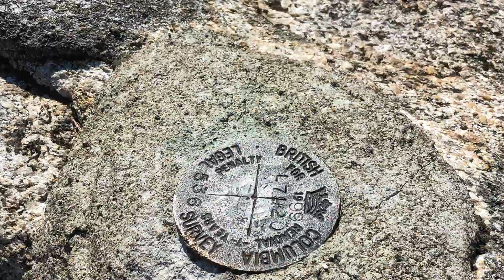Howe Sound via Jurassic Ridge, Murrin Park | British Columbia, Canada | PerfectDayToPlay BLOG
Have you ever found yourself in a postcard?  Let the striking views of Howe Sound take your breath away!
Jurassic Ridge at Murrin Park near Squamish in British Columbia, Canada is one of the best of Squamish hikes! EPIC landscape photography - guaranteed!

Fun rock climbing opportunities - present! Even the refreshing Browning Lake is here to welcome you on a hot summer day!

READ the full story & check-out all our EPIC photos from Jurassic Ridge hike

GEAR
Camera Lens
Action Camera
Kids backpack

No part of the content of this video or any video published under PerfectDayToPlay, iizuum inc., Alexandra Nestertchouk, and other encompassed entities (“We”, “Us”, “Our”) , shall be stored, copied, recreated, republished, or transported, or otherwise used, without Our prior express written permission.
The advice, guidance, and principles outlined in all content produced by Us are not guaranteed to be appropriate for your unique personal situation or business. We recommend that as an individual and as a consumer, you exercise your due diligence and research any and all information about discussed destinations, outdoor activities, and/or experiences, products, and/or strategies recommended to you before adopting them in your own personal situation and/or business. We are not responsible for any damages that result from an effort to implement the information provided in this or any other video, article, social media post, and related publications.  Your use and viewing of any materials and videos published by Us confirms your acknowledgment and agreement that the law of British Columbia, Canada will apply to any and all disputes related to the aforementioned entities and that the law of British Columbia, Canada will serve as the venue for any disputes, claims, and litigious activities related but not limited to the materials produced by Us.